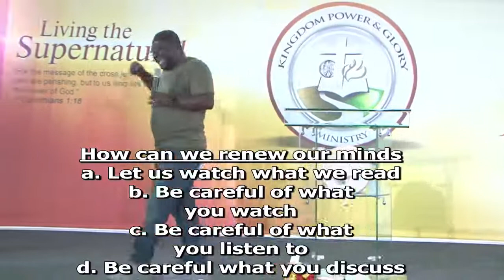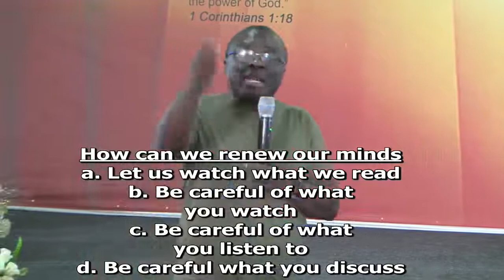Do Not Conform To The Pattern of This World. Pt 3 - Apostle George Ofosu-Amoani